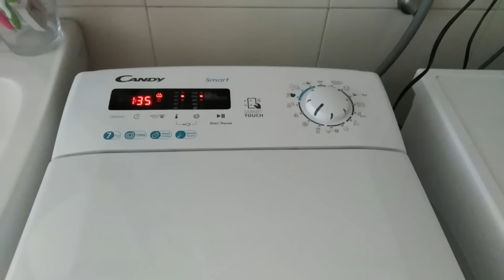Day #14 Έφτιαξα Νύχια και λίγα Empties! | Nancy Stergiou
Σας καλωσορίζω στα καθημερινά βίντεο του Μαρτίου!

 Συχνές ερωτήσεις:
 1.Μένουμε στα Λουτρά Αιδηψού Ευβοίας
2.Δεν δείχνουμε τα παιδιά μας γιατί είναι ανήλικα και θέλουμε να αποφασίσουν τα ίδια αν θα δείχνουν τα πρόσωπα τους στα social media όταν μεγαλώσουν.